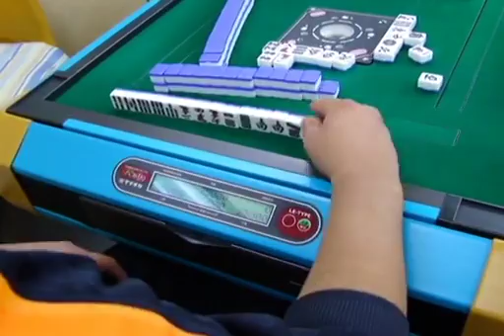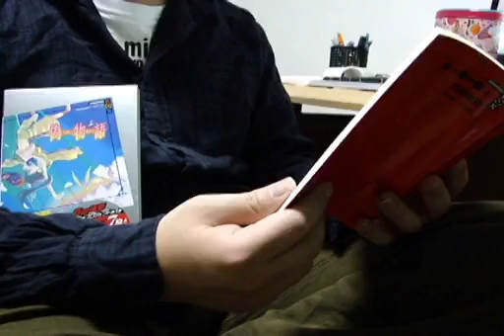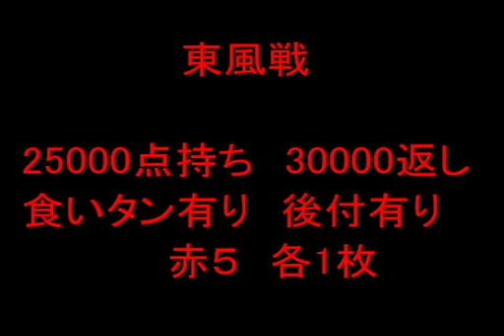ルールうろ覚えな俺等が麻雀を打ってみた前編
これは私が学生の頃初めて作った動画です。ニコニコ動画にうｐしてありますがyoutubeにうｐしていなかったですね。いろんな動画をうｐしてきましたが、個人的にこれが一番面白いと思います。久しぶりに見てみるとOPが長いですねｗ当時のノリが今見るとなんか恥ずかしいですねｗ
当時は相方のグスタフが編集やってくれていましたがお互い就職し離ればなれになってしまいました。いつかまた一緒に動画を作りたいものです。